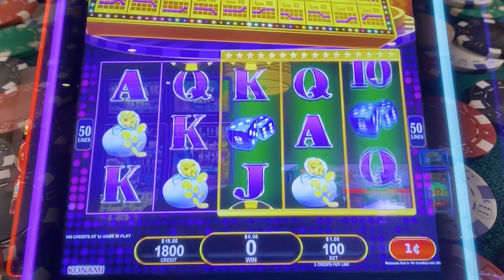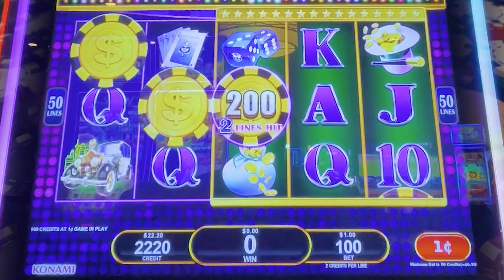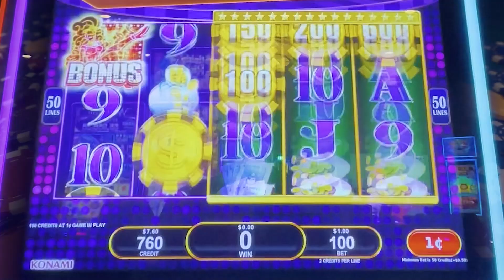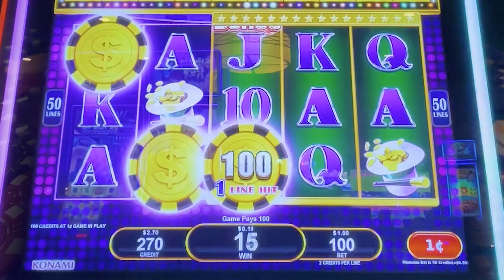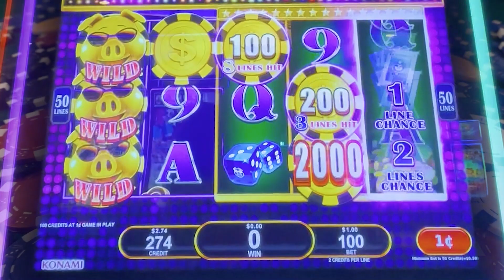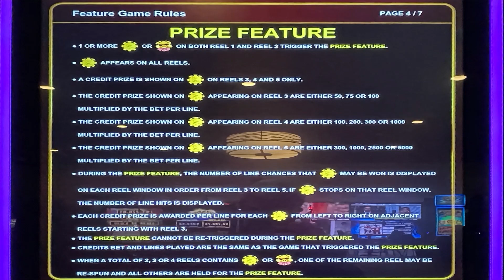Lucky Hog Slot Machine Habit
Casino: Hobey's, Sun Valley (near Reno)
Slot Brand: Konami
When Played: June 2022